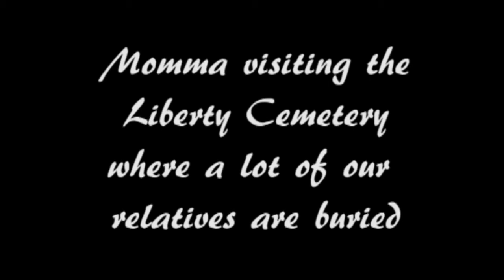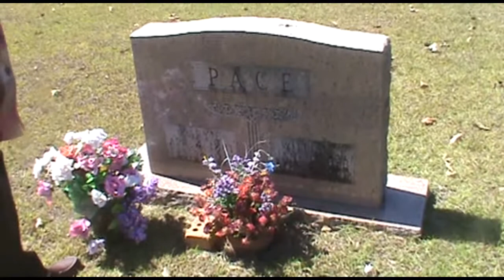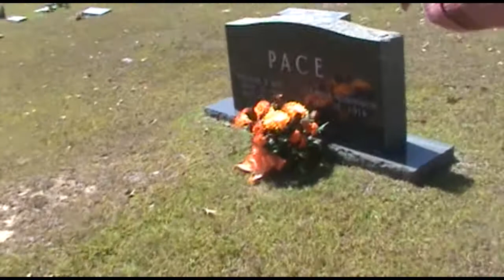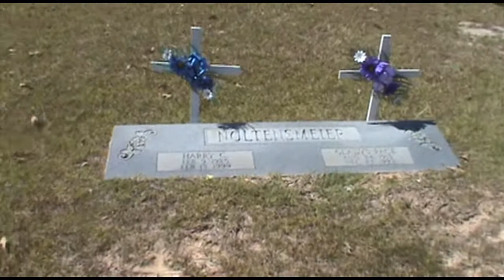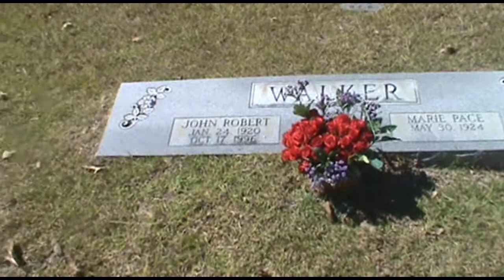Liberty Cemetery in Louann, Arkansas -- visiting family grave sites.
A lot of our relatives are buried in Liberty Cemetery in Smackover, AR.  Mom and I visited several of the families grave sites including our own.